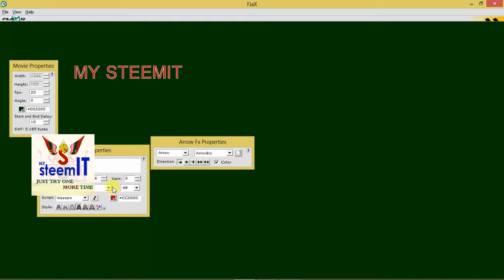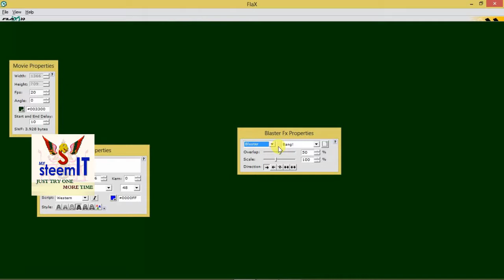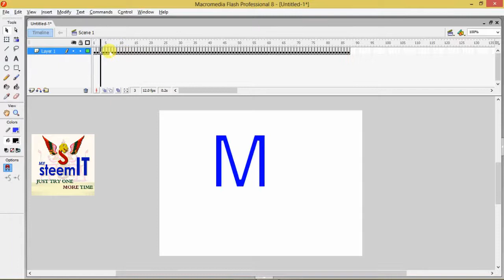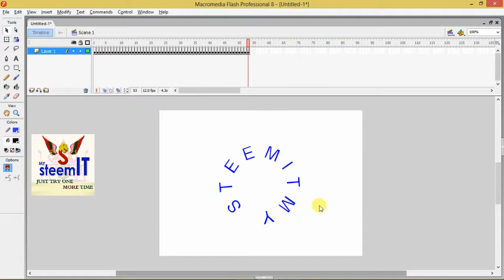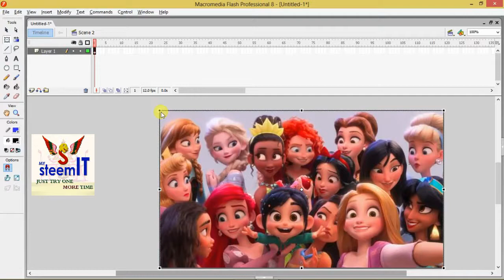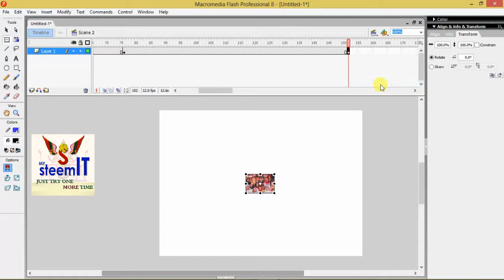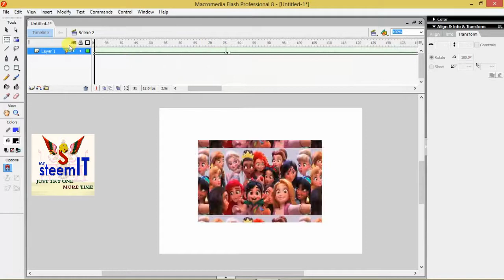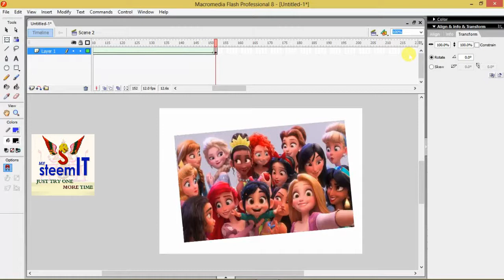MACROMEDIA FLASH 8 PROFESSIONAL COMPLETE TUTORIAL எளிய முறையில் தமிழில் கற்க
எளிய முறையில் தமிழில் கற்க
Easy Steps for Basic Animations
Create animation using flash a simple example in Tamil. Motion Tweening and Shape Tweening Learn Computer Technology By Tamil. A simple example of how both Tweening  could be used in Macromedia Flash 8. Mask
 Effect and Bouncing Ball Show MOTION GUIDE LINES TEXT ANIMATING SOFTWARE IMAGE ANIMATION FLAX SOFTWARE IMPORT STAGE, IMPORT AND EXPORT Thanks :)
FLAX SOFTWARE